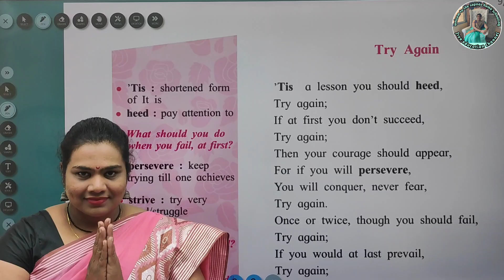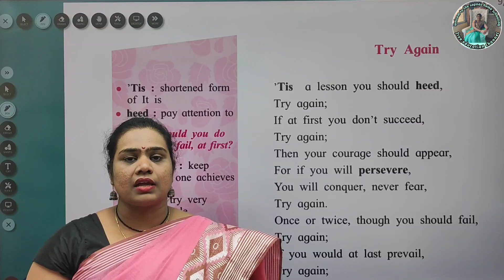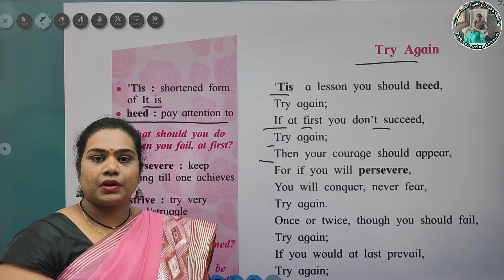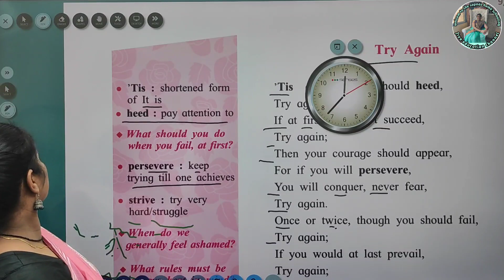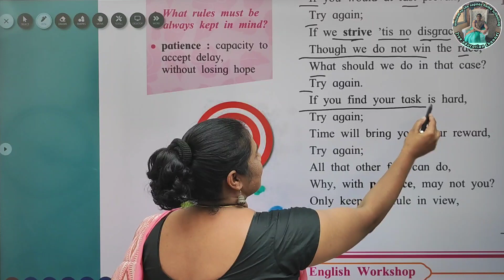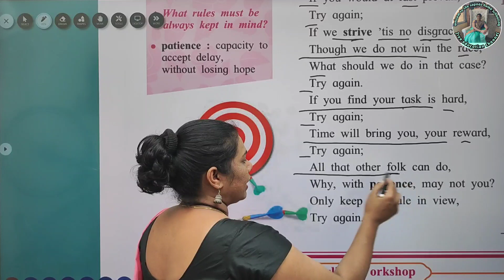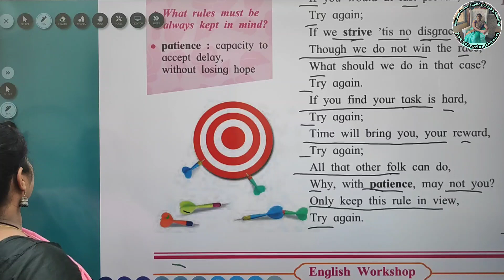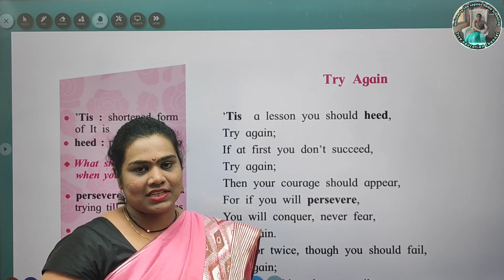2.1 Try Again poem meaning in Marathi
8th std English